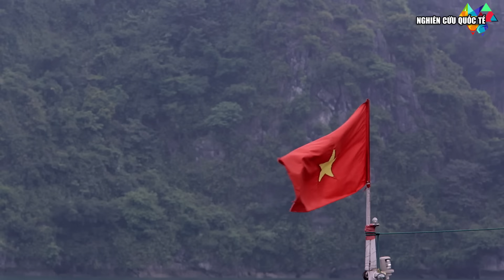Tại sao đều là nước Cộng Sản nhưng Triều Tiên bị cô lập còn Việt Nam thì không?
Một số tư liệu được sử dụng trong video thuộc về các chủ sở hữu đáng kính.